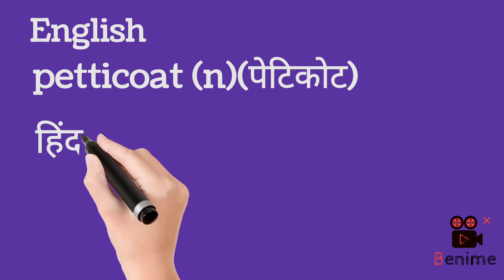petticoat ka Hindi meaning English in meaning